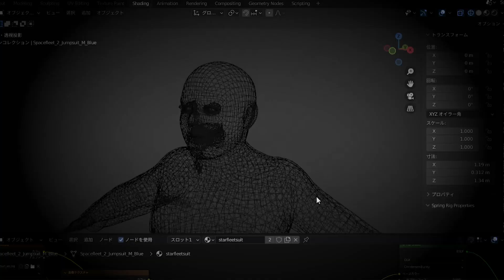LET'S ZOMBIE TIME!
Do you remember ‘WiLD ZERO’?
Now we have a plan to make ‘WiLD ZERO 2’
‘WiLDZERO2’ will be produced through crowdfunding.
We use Kickstarter.
We are preparing a zombie program.

In advance of that,we will be doing show on YouTube 29 Feb 2024.
This is the address.
DATE: 29 February 2024
START: 20:00 (Japan time)
MC:GOW
GUEST: Director Tetsuro Takeuchi, Masashi Endo (Ace) Makoto Inamiya (Captain) Yoshiyuki Morishita (Toshi) Tom mes(Japanese film scholar)
PERFORMANCE: Guitar Wolf

Please take a look at ~!